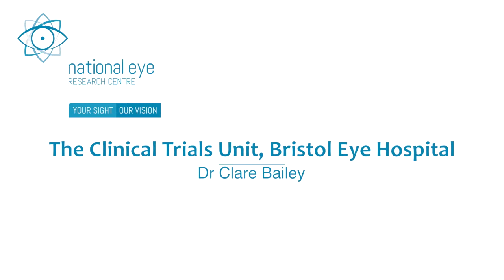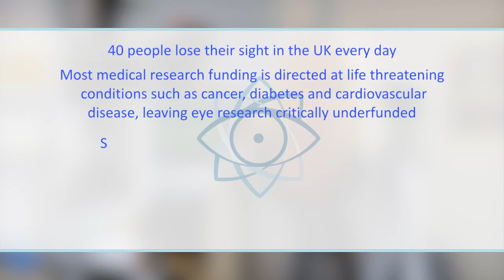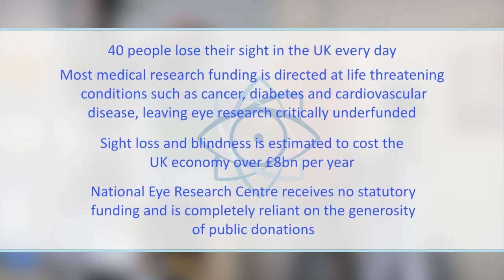The Clinical Trials Unit, Bristol Eye Hospital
Transcription: Dr Clare Bailey - The Clinical Trials Unit, Bristol Eye Hospital

My name is Clare Bailey and I’m a Consultant Ophthalmologist here at Bristol Eye Hospital and I particularly specialise in retinal disorders.

The work of the National Eye Research Centre is extremely important to us here at the Bristol Eye Hospital as well as nationally.  I’m a Trustee of the National Eye Research Centre and am actively involved in the decisions that the charity makes.

The charity has been absolutely instrumental in the development of our expanded research work here.  I’m a clinician and I particularly work at the clinical end of the spectrum, involved in clinical trials for patient benefit and the work that the National Eye Research Centre does is extremely important, it underpins the work that we do here.

The basic science laboratory research allows us to develop new molecules and new potential avenues for treatment and then with further development they may be available for use in clinical practice.

We worked extremely hard over the last few years to embed clinical research in our normal National Health Service clinical practice, and indeed, the unit we are in now is on exactly the same floor as the clinics where we see patients on a day to day basis with retinal disorders.  This means that if a patient comes in and has a disorder for which there is perhaps no routine NHS treatment or this has had insufficient research to date to know the best treatment options, it means that we can potentially offer them involvement in a clinical trial if they wish.  We have a very high recruitment of patients into clinical trials; every day we’ll have suitable patients being seen in the clinic and we can pop round the corner, pick up relevant information sheets and pass that back to the patients for them to read.  So we really embedded clinical research in our normal practice which is a great strength of our unit here.

It is extremely important to keep improving the care that we offer to patients.  Because I work at the coal face, I can see where there are still areas that we don’t have treatments for.  I specialise particularly in retinal disorders and there is a condition called Age Related Macular Degeneration which remains the leading cause of blindness in the western world.  For the wet form of the disease we have had major developments over the last 10 years and we do now have a number of very exciting treatment options that can hugely improve outcomes and that’s really come as a result of the basic science work that the National Eye Research Centre and other funding bodies undertake.  Dry Macular Degeneration is an area for which there are no current therapeutic avenues, but this is an area of active research based on laboratory studies that have translated into clinical practice.  So we are shortly going to be starting a number of clinical trials for people with dry macular degeneration which will potentially give them other treatment options and there are studies going on in other units around the UK and around the world also looking at therapeutic avenues for macular degeneration.

So since I become a Consultant in 2001 there have been huge, huge developments in my field in terms of what we can offer patients.  Considerable amounts of blindness have been prevented as a result of the research activity and we hope to continue that work significantly over the next few years.

The National Eye Research Centre has invested over £10 million in eye research since the turn of the century.